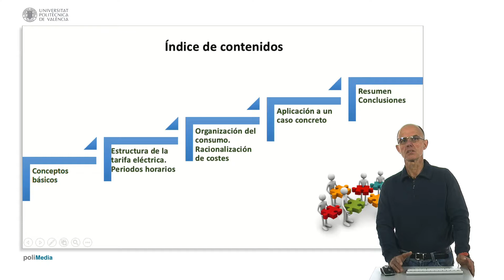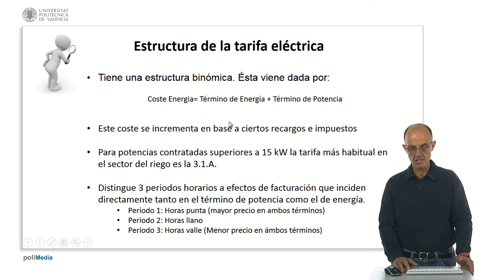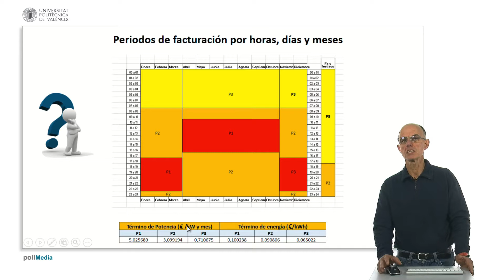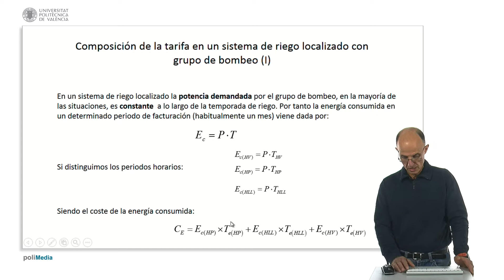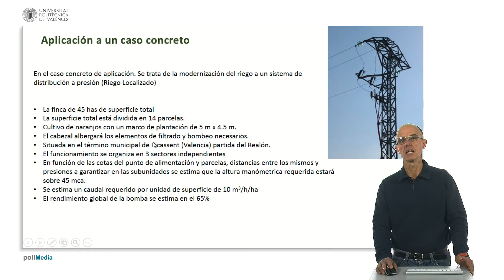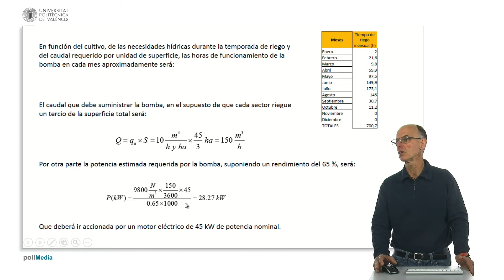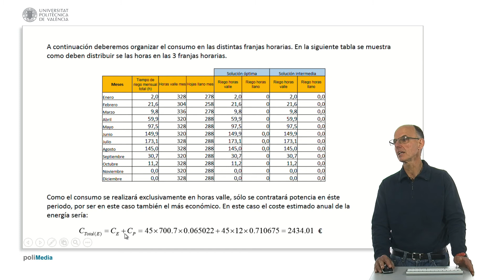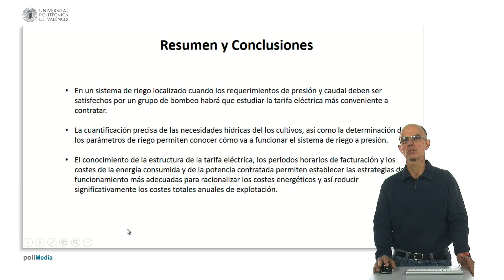Tarificación eléctrica. Aplicación en sistemas de riego localizado| UPV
Título: Tarificación eléctrica. Aplicación en sistemas de riego localizado

Descripción: En el video se describe la estructura de la tarifa eléctrica, los periodos de facturación y qué tarifas son las más adecuadas en los sistemas de riego localizado.
Basándose en un ejemplo de una instalación de riego se estudia como organizar el consumo de tal forma que éste se realice en las franjas horarias de menor coste y por ello los costes energéticos anuales se vean reducidos al máximo. Arviza Valverde, J. (2018). Tarificación eléctrica. Aplicación en sistemas de riego localizado.

Autor/a: Arviza Valverde Jaime